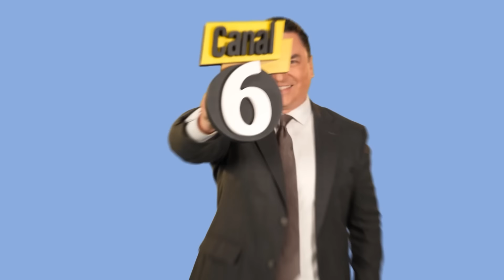¡Les piden a DOS CONDUCTORES colaborar! | Se lo Dijo